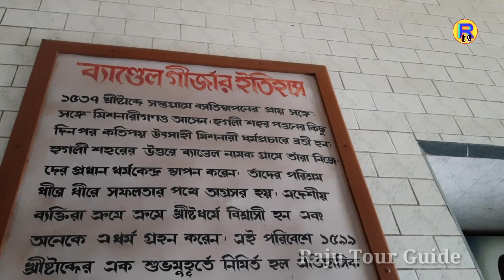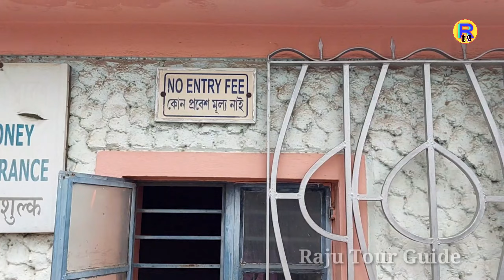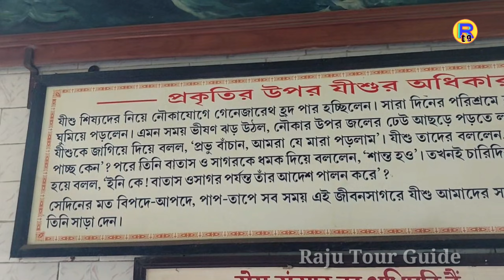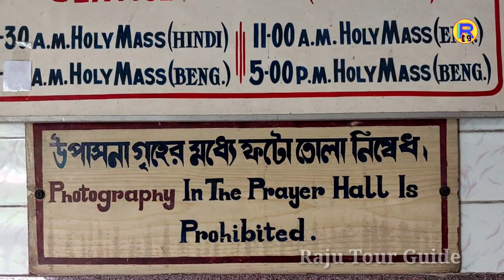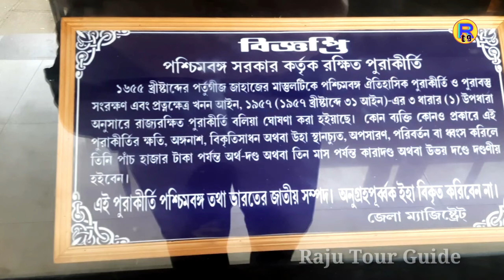Bandel Church | ব্যান্ডেল চার্চ | Bandel church history | ব্যান্ডেল চার্চ ভ্রমণ | Hooghly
Bandel church ❤️❤️❤️🙏🙏🙏 পশ্চিমবঙ্গের প্রাচীনতম খ্রিস্টান গির্জা গুলির মধ্যে অন্যতম গির্জা হলো ব্যান্ডেল চার্চ বা ব্যান্ডেল গির্জা | পর্তুগীজ দের এক বিরল নিদর্শন bandel church | ❤️ ব্যান্ডেল চার্চচের ইতিহাস আমার এই ভিডিও তে সম্পূর্ণ বলা আছে | শীত কালে ও 25 December বিশেষ দিনে ব্যান্ডেল চার্চচের ভিড় দেখার মতো | ব্যান্ডেল চার্চ বর্তমানে পর্যটক কেন্দ্র হিসাবে বেশ নাম করেছে | হাওড়া শিয়ালদা বর্ধমান ও কাটোয়া থেকে লোকাল ট্রেনে করে চলে আসুন ব্যান্ডেল স্টেশনে | এটি হগলী জেলায় অবস্থিত | দু কিলোমিটার দূরে রয়েছে ব্যান্ডেল চার্চ | টোটো বা অটো করে চলে আসুন ব্যান্ডেল চার্চচে | মিনিট ১৫ সময় নেবে আর ভাড়া লাগবে ২০ টাকা | ব্যান্ডেল চার্চ সকাল ৮ টা থেকে বিকাল ৪ টে ৩০ পর্যন্ত খোলা থাকে | হাতে সময় থাকলে পাশেই আছে ইমামবাড়া ও হংশেশ্বরী মন্দির একটু ঘুরে নিতে পারেন ❤️❤️❤️ আমার চ্যানেলে আসার জন্য আপনাকে অসংখ্য ধন্যবাদ | একটি লাইক ও কমেন্ট করে অবশ্যই জানাবেন কেমন লাগলো ❤️❤️ আপনার একটি কমেন্ট আমাকে ভিডিও বানাতে উৎসাহ জোগায় | ভালো থাকুন সুস্থ থাকুন |

 এই চ্যানেলের বিভিন্ন ভিডিওতে দেওয়া তথ্য গুলি বিভিন্ন  মিডিয়া, ইন্টারনেট স্পেস, গ্রন্থ ও পত্রিকা, এবং আঞ্চলিক    মানুষের থেকে পাওয়া | আশা করবো দর্শকরা ভিডিও গুলি শুধু মাত্র বিনোদনের জন্যই দেখবেন | Raju Tour Guide চ্যানেলের কর্তৃপক্ষ ভিডিও তে দেওয়া সমস্ত তথ্যের নির্ভুলতা, বিষয় বস্তুর বৈধতা বা নির্ভর যোগ্যতার  জন্য কোন ভাবেই দায়ী থাকিবে না |

🌹🌹🌹বিশেষ কিছু ভিডিওর লিংক দিলাম

ব্যান্ডেল
ব্যান্ডেল চার্চ
ব্যান্ডেল ভ্রমণ
ব্যান্ডেল ট্যুর গাইড
ব্যান্ডেল ট্যুর
ব্যান্ডেল স্টেশন
ব্যান্ডেল চার্চ ইতিহাস
ব্যান্ডেল চার্চ ভিডিও
ব্যান্ডেল গির্জা
ব্যান্ডেল চার্চ ভ্রমণ
হুগলী
ব্যান্ডেল টুরিস্ট স্পট
ব্যান্ডেল ট্যুরিজম
bandel
bandel church
bandel church history
bandel tour
bandel tour guide
bandel charch
bandel church tour
bandel church history in bengali
bandel church tour guide
bandel church tour guide 2023
bandel church 2024
bandel church 25 December
bandel church imambara
bandel girja
tourism
bandel tourist spot
bandel church opening time
bandel st john's high school
bandel station